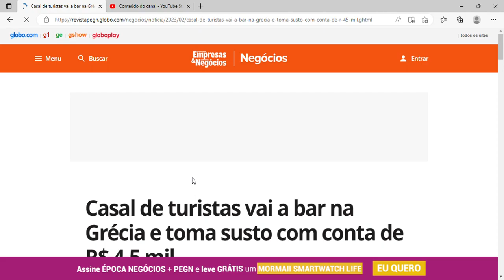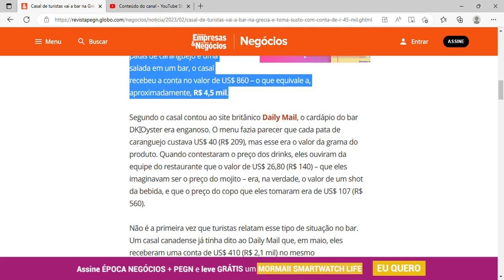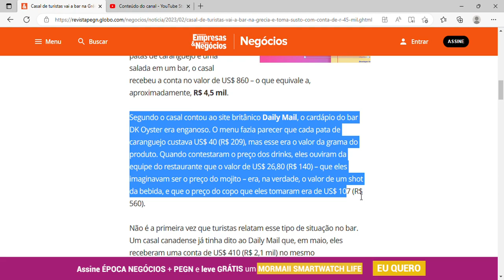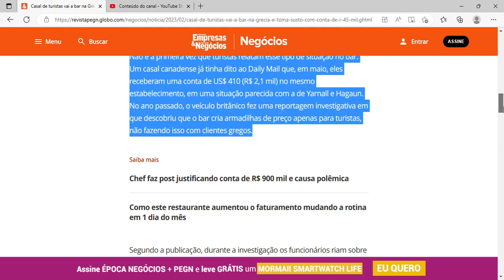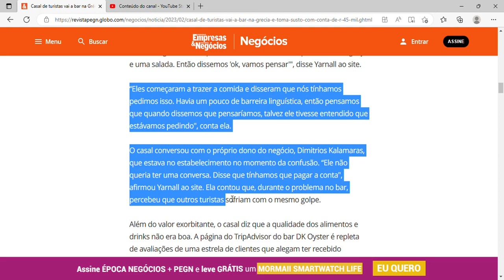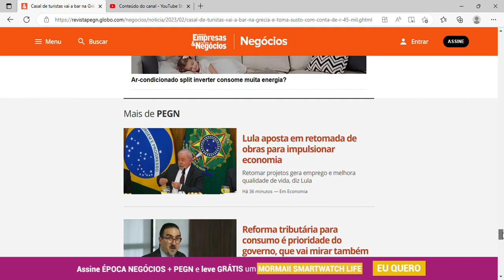Casal de turistas vai a bar na Grécia e toma susto com conta de R$ 4,5 mil